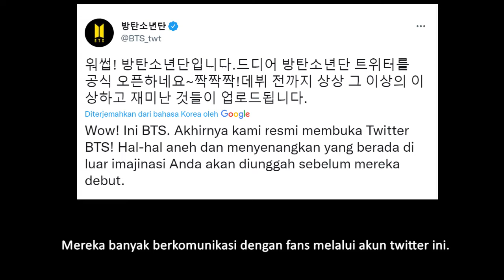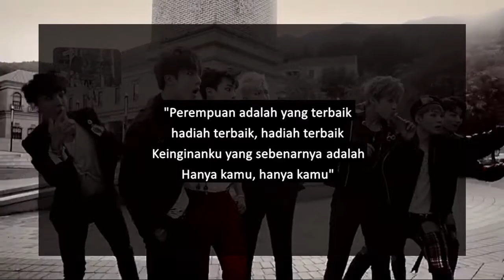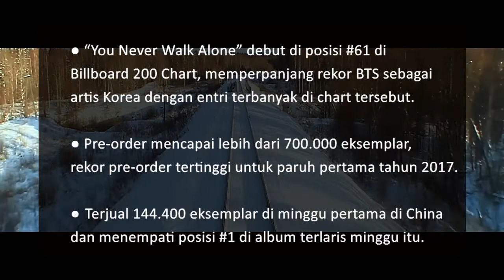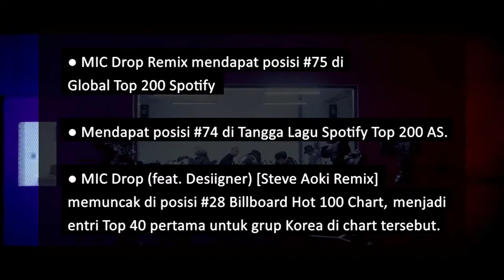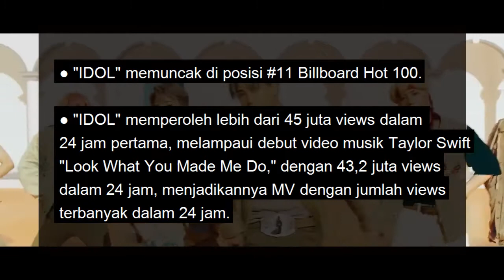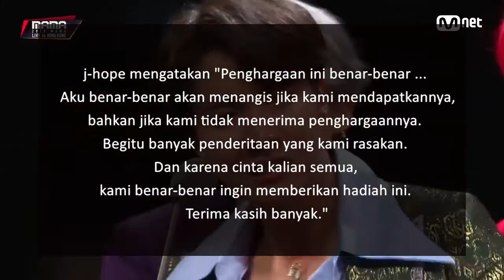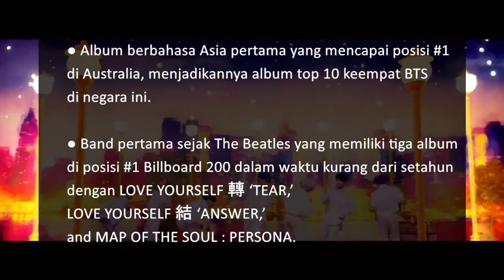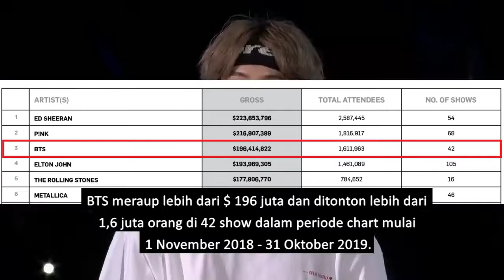BTS TIMELINE LENGKAP 2013 (DEBUT) - 2019 || SEJARAH BTS DARI NUGU SAMPAI MENJADI SUPERSTAR